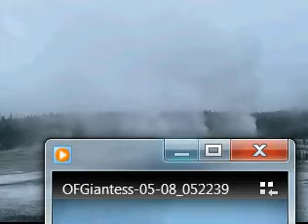Giantess, May 8, 2011 Section 3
Giantess, capture starting around 0645 MDT    Judging from the seismograph it may have begun around 2107 MST last night.